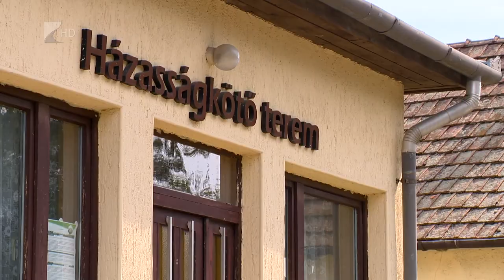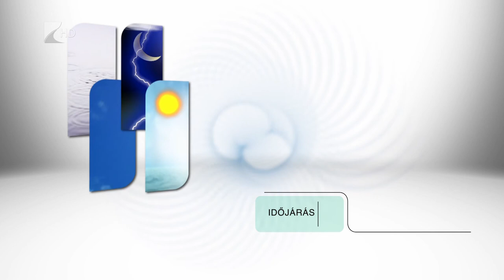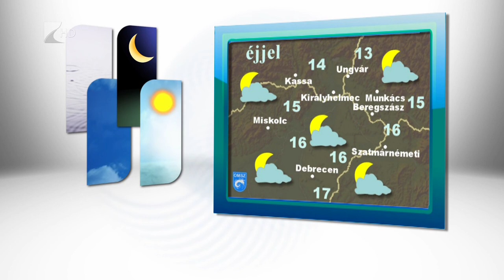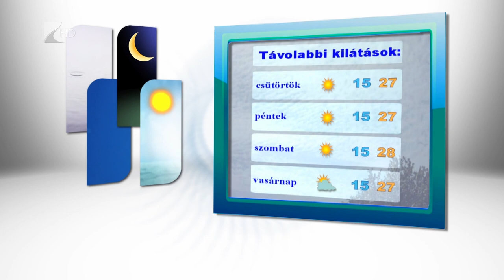Híradó 2018.07.10. - Kölcsey Tv